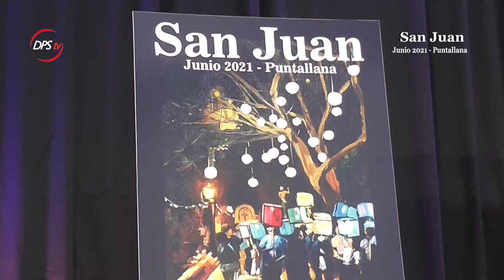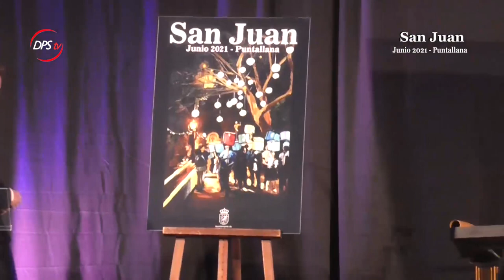LECTURA DEL PREGÓN DE LAS FIESTAS PATRONALES SANJUAN2021 PUNTALLANA | 18 de junio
00:00-05:30 - Obertura con Fuente de San Juan
05:30-13:38 - Intervención del Concejal de Cultura y Fiestas y del Señor Alcalde
13:38-31:08 - LECTURA DEL PREGÓN
31:30-34:00 - Entrega del presente
34:00-46:52 - Actuación de los profesores de la Academia de Música
46:52-48:50 - ENTREVISTA a la pregonera

Nieves Rosa Lorenzo Rodríguez, enfermera, fue la encargada la noche del 18 de junio de 2021 de dar lectura al pregón de las Fiestas Patronales de San Juan Bautista desde Puntallana.

Ella nos contó su experiencia como enfermera, además de buenos consejos para disfrutar de la vida, que solo es una.

A continuación, pudimos disfrutar de la actuación musical de los profesores de la Academia de Música de este municipio.